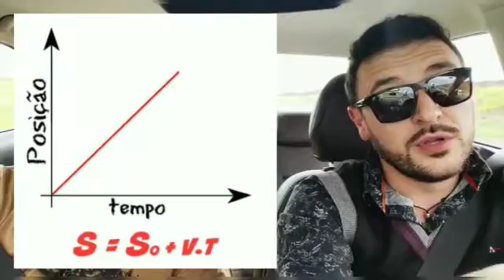MATEMÁTICA E FÍSICA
Função do 1 grau e a equação da posição do movimento uniforme